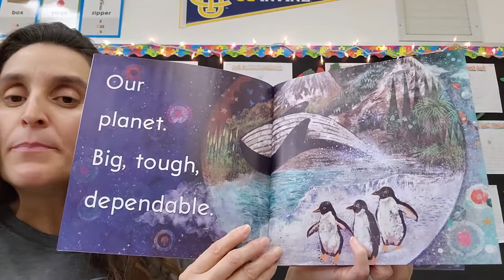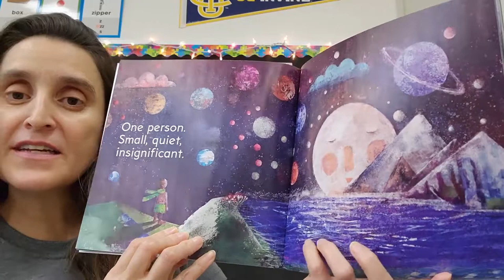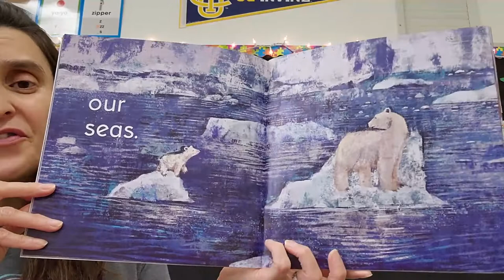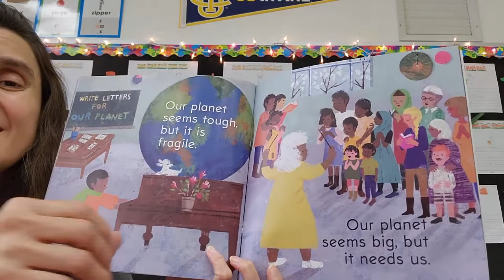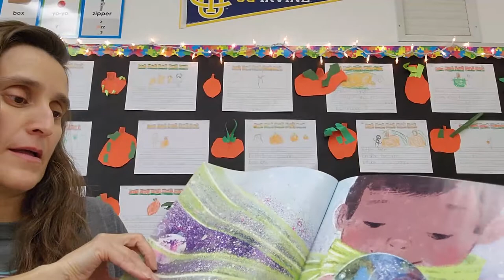To Save a Planet (Children's Story)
Downey Adventist Church Children's Message
To Save a Planet
Susana Martinez
04 November 2023
See the church website for a transcript of this story.